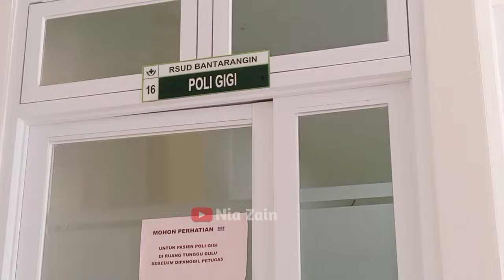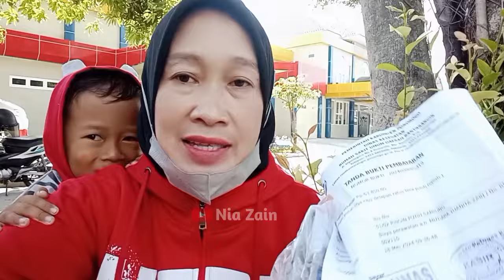NGANTAR PUTRIKU KE POLI GIGI‼️KARENA BENGKAK DOKTER GIGI GAK BERANI CABUT